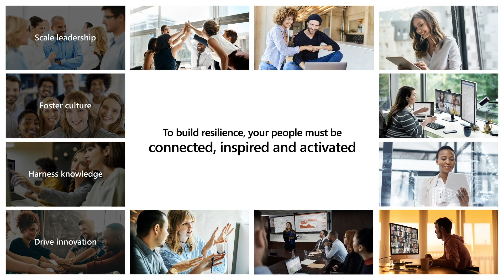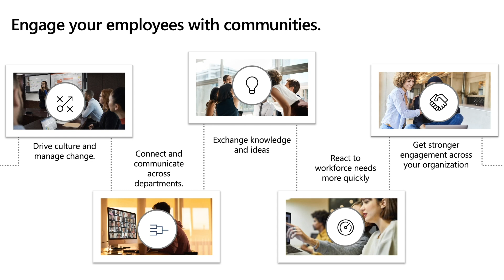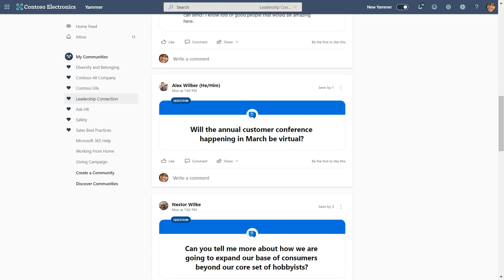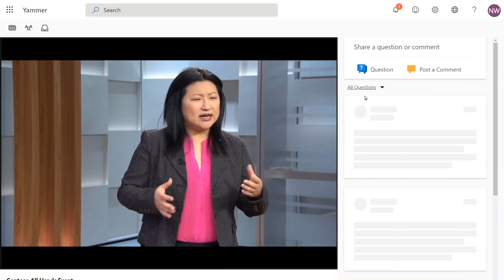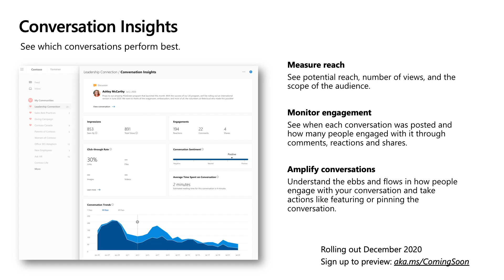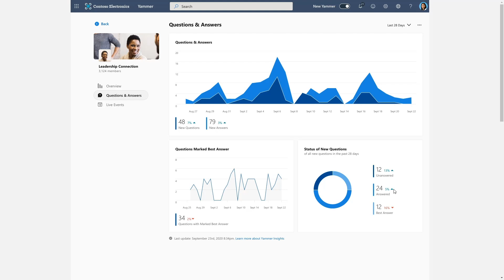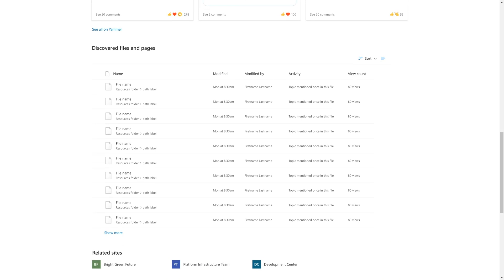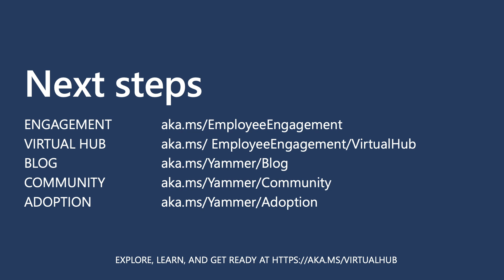Engaging employees with Yammer and Microsoft 365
See how Yammer, SharePoint, Stream, and Teams work together to deliver a modern workplace solution to engage employees and accelarate cultural transformation across organizational silos, geographic boundaries, and remote workstyles.